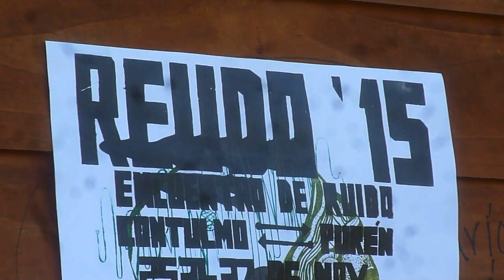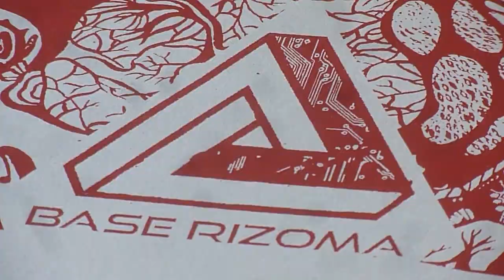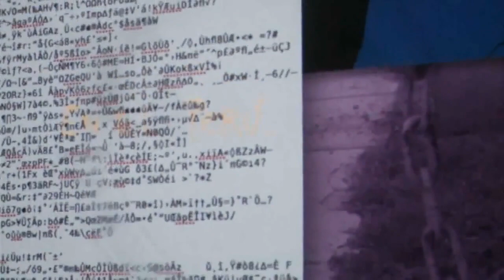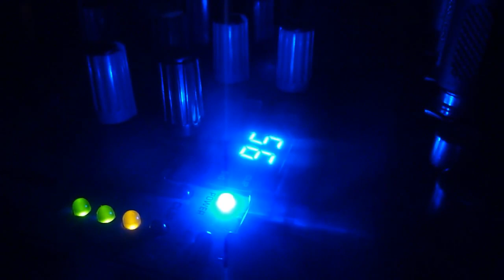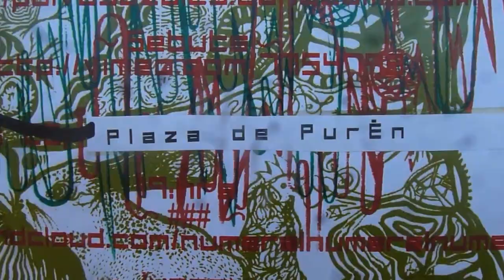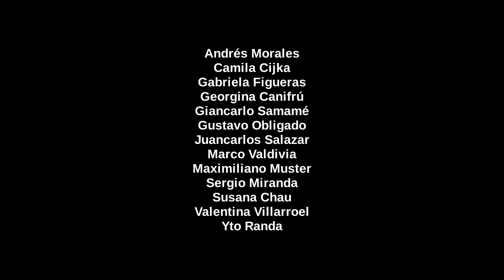Todos los ruidos, en todos los lugares | Documental REUDO 15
El REUDO 15 se desarrolló en la Base Rizoma Nahuelbuta, en la comuna de Contulmo en Chile. Aprovechando otros espacios de la ciudad  y de la cercana comuna de Purén, además del lago Lanalhue, próximo a Contulmo, para reunirse a discutir entorno a cómo sus prácticas influyen en sus propios territorios, y como pueden adaptar estas mismas a otros nuevos territorios.  La sonoridad de Contulmo representa esta diversidad, pues oscila entre los gritos del chorlo y los árboles movidos al viento, hasta los motores de los interminables camiones que sacan del bosque madera rumbo a los puertos.
2016.